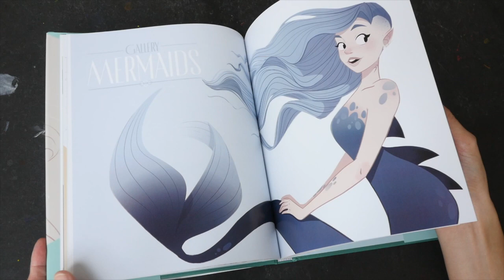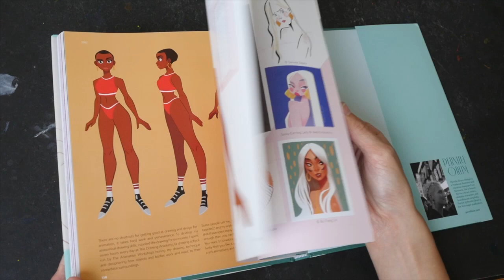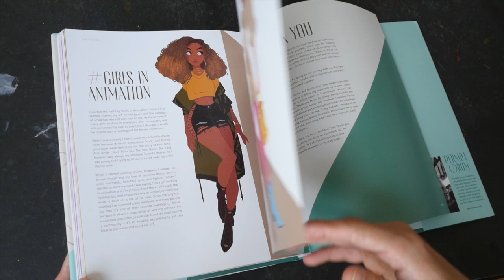The Art of Pernille Orum (book flip)